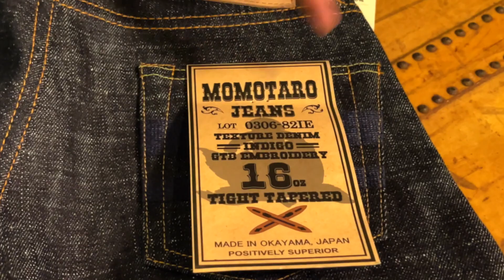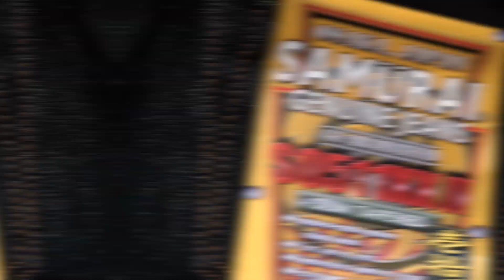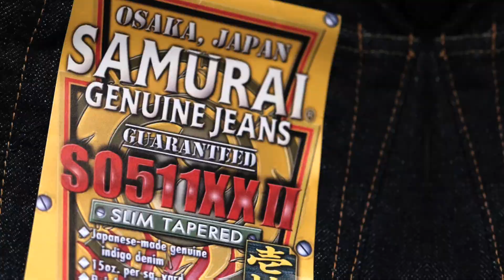เจาะรายละเอียดกางเกงยีนส์ทรงกระบอกเล็กยอดนิยม : Pronto Super Review Show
PRONTO SUPER REVIEW SHOW
“ตอน เจาะรายละเอียดกางเกงกระบอกเล็กยอดนิยม”
วันนี้เราจะพาคุณลูกค้าทุกท่าน มาเลือกซื้อกางเกงยีนส์ทรงกระบอกเล็กที่น่าสนใจ ว่ามีรุ่นยอดนิยม รุ่นไหนบ้าง? ไปชมพร้อม ๆ กันเลยครับ! ✌ ** ช่วงนี้ดูแลสุขภาพกันด้วยนะครับ ** ✌
[ เรียงจากทรงเล็กสุด-ใหญ่สุด ]

𝙈𝙤𝙢𝙤𝙩𝙖𝙧𝙤 𝟬𝟯𝟬𝟲-𝟴𝟮𝙄𝙀 ( 𝘛𝘪𝘨𝘩𝘵 𝘛𝘢𝘱𝘦𝘳𝘦𝘥 16𝘰𝘻 )
กระบอกเล็ก เข้ารูป เอวกลาง เน้นด้ายย้อมอินดิโก้ปักลงไปบนกระเป๋าหลัง

𝙒𝙖𝙧𝙚𝙝𝙤𝙪𝙨𝙚 𝟵𝟬𝟬𝙓𝙓 ( 𝘚𝘭𝘪𝘮 𝘛𝘢𝘱𝘦𝘳𝘦𝘥 13.5𝘰𝘻 )
กระบอกเล็ก เข้ารูป เอวกลาง เน้นวินเทจญี่ปุ่น 1 ใน โอซาก้า 5

𝙄𝙧𝙤𝙣𝙝𝙚𝙖𝙧𝙩 𝟱𝟱𝟱-𝟭𝟰𝟮 ( 𝘚𝘭𝘪𝘮 𝘛𝘢𝘱𝘦𝘳𝘦𝘥 14𝘰𝘻 )
กระบอกเล็ก เข้ารูป เอวปกติค่อนสูง เน้นใช้งานทุกวัน

𝙎𝙖𝙢𝙪𝙧𝙖𝙞 𝙎𝟬𝟱𝟭𝟭𝙓𝙓 𝙡𝙡 ( 𝘚𝘭𝘪𝘮 𝘛𝘢𝘱𝘦𝘳𝘦𝘥 15𝘰𝘻 )
กระบอกเล็ก ต้นขาไม่แน่นใส่มือถือได้ เอวปกติค่อนสูง เน้นดีเทล